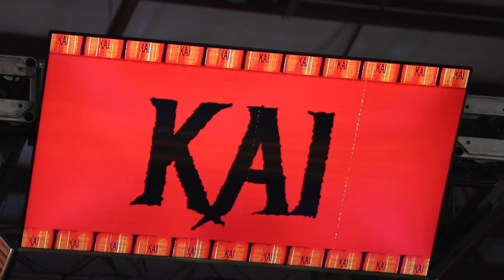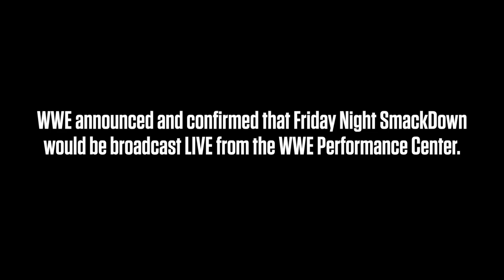Inside look of NXT Live from the PC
For the first time ever, NXT was live from the WWE Performance Center. Hear reactions from coaches and crew members as they all prepare for the big day.